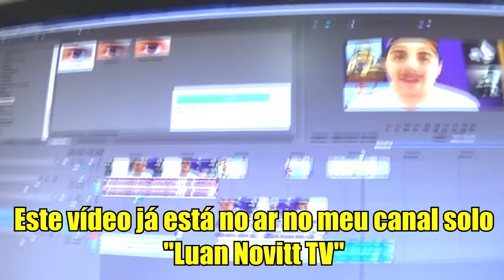VDC #139 - MEU CACHORRO CAPTUROU UM MINION!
-MOTIVOS PARA SORRIR O SHOW:
-MÚSICAS AUTORAIS
-PARODIA DO CANAL (900K)
-BRINCADEIRAS
-DESAFIOS INTERAGINDO COM A PLATÉIA
-SORTEIOS DO NOSSO LIVRO
-TEMPO PARA PERGUNTAS DA PLATÉIA

LOCAL: Carioca Club Pinheiros
Rua Cardeal Arcoverde, 2899
Pinheiros - São Paulo - SP
(ao lado da estação Faria Lima do metrô)
Abertura da casa 13:00 horas
Show 14:00 horas
Meet and Greet 15:15 horas